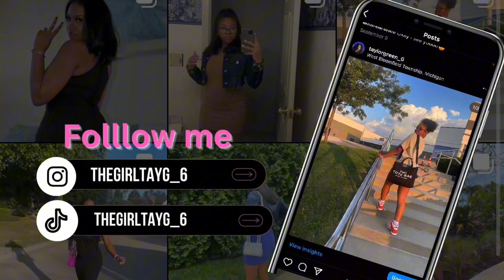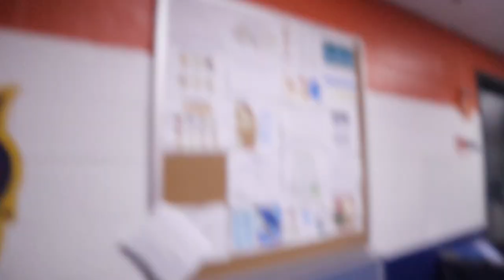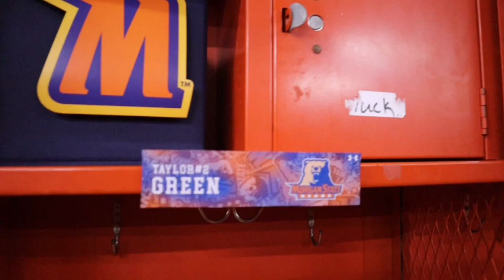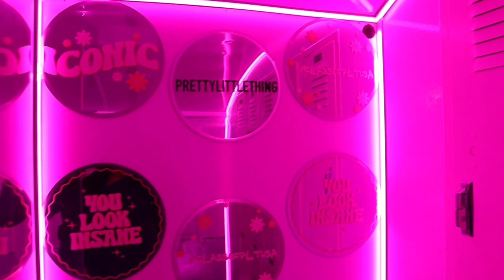Day in the life: NCAA DIVISION 1 STUDENT ATHLETE | MORGAN STATE UNIVERSITY